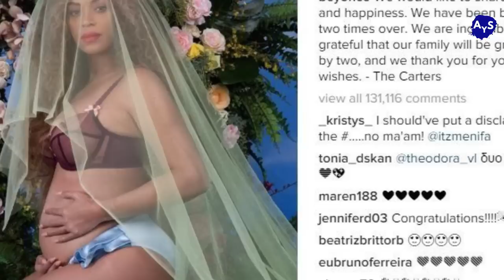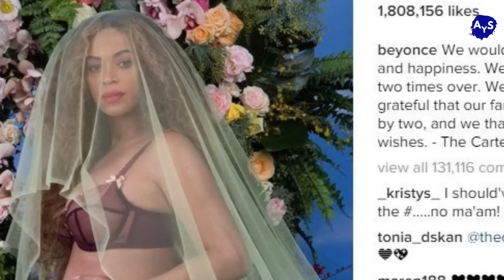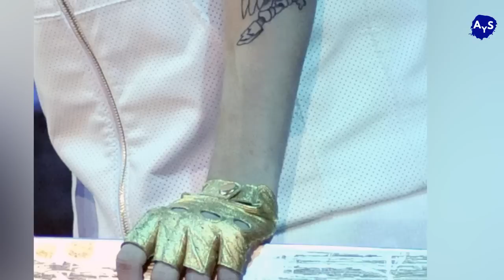IBiTAMBO BATANZE NGO BAMAMARE| IBYAMAMARE 10 BIVUGWAHO GUKORANA NA ilLLUMINATI!